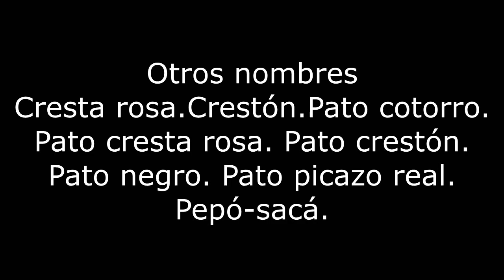Pato picazo Netta peposaca Santa Fe Argentina 2023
Identificación, otros nombres, ambientes, nido, huevos, @martindelapena